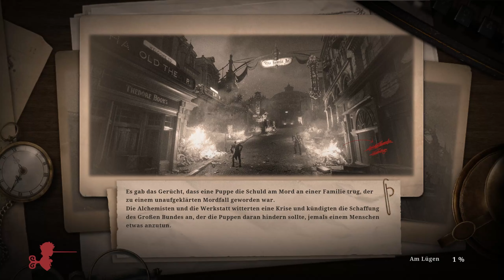LIES OF P [47] Der Mann mit Gott-Komplex 🤖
Alle wichtigen Informationen und Links sind unten in der Videobeschreibung!

Der Puppe von Geppetto wurde neues Leben eingehaucht um den Wahnsinn aus Krat zu vertreiben.

Denkt dran: 1700 ist vorbei und Piraterie lohnt sich nicht mehr.

PC
  ►Nvidia Geforce RTX 3080 - Grafikkarte
  ►Intel i9 12900K 16x 3,20 GHz- Prozessor
  ► GIGABYTE Z690 - GAMING X - Mainboard

Aufnahme Geräte und Software

PS4: AVermedia Live Gamer Portable 2 [Bloß Capture-Card, Aufnahme mit XSplit oder OBS]

Mikro: Rode NT-USB:

Wenn euch meine Videos gefallen dann vergesst nicht das Video zu bewerten oder zu teilen.